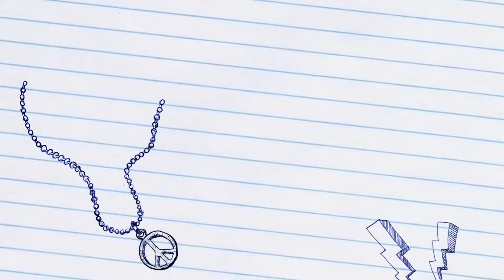Making of Raven - Teen Titans Cosplay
°Creation of Raven's cosplay by Teen Titans: belt and wig!
°Realizzazione del cosplay di Raven dei Teen Titans: cintura e parrucca!

Condividete il video sui social :D !

If you like our content, like the video and sign up to the channel!
Share the video on social media :D !